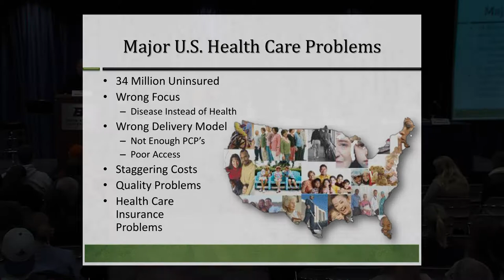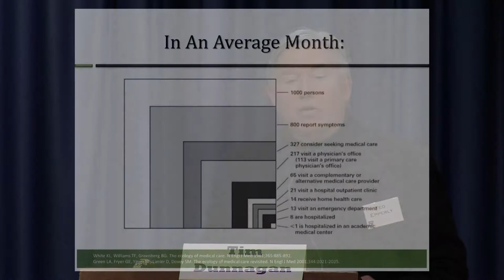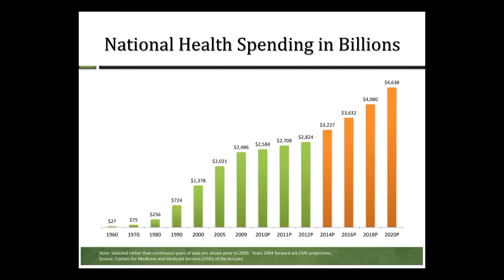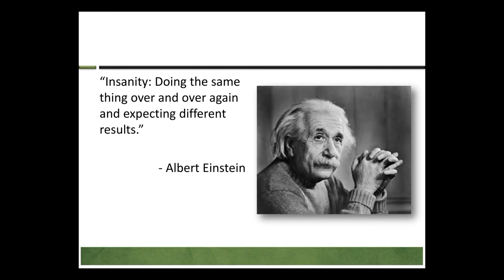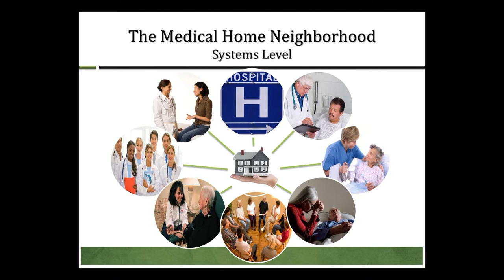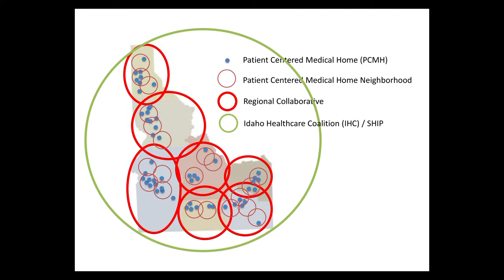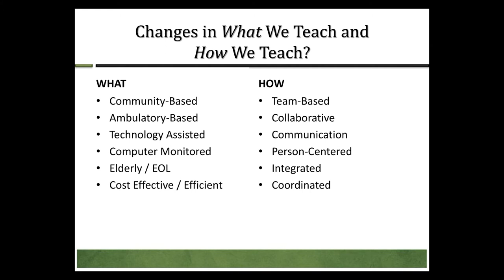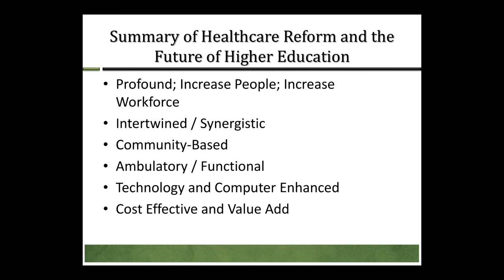Health Care Reform and the Future of Higher Education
Video of Boise State's College of Health Sciences panel discussion, "Health Care Reform and the Future of Higher Education," held Jan. 20, 2015.